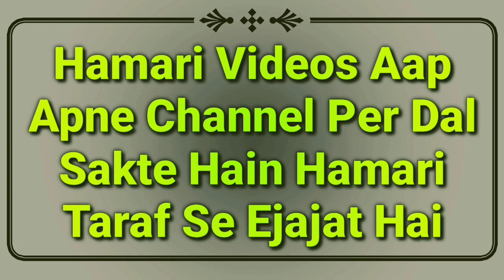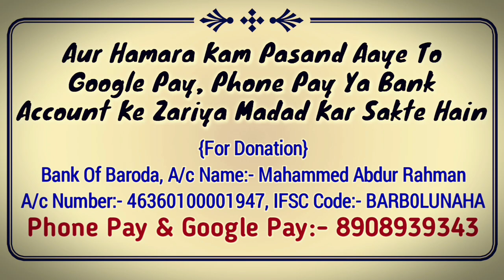Napaki Ke Zaroori Masail Jo Aksar Pesh Aate Hain Or Aap Galati Karte Hain | Napaki Ka Bayan | MARB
Is Me Napaki ke bahut zaroori masail bayan kiya gaya hai jo aap ko aksar zarurat hote hain or aap usme galati karte hain by Mufti Abdur Rahman Banahara MARB Deeni Malumaat YouTube Channel

2⃣ WhatsApp Par Ham Se Judne Ke Liye Aap Apne WhatsApp Number Se Hamare WhatsApp Number Ko Apna Naam Aur Mukammal Adress Ke Saath Add Likh Kar SMS Send Karen,

3⃣ Koi Sawal Yani Masla Masaail Puchna Ho To Aap Comment Ke Zarya Puch Sakte Hain Ya Mufti Sahab Ke Number Par Call Kar Ke Puch Sakte Hain,

4⃣ Channel Ke Bare Mein Kuch Batana Ho Ya Aap Apni Video Dalna Chahte Hain To Rabta Kar Sakte Hain,
🌎MARB🌎
Channel By :- Mufti Abdur Rahman Banahara
Full Adress:-